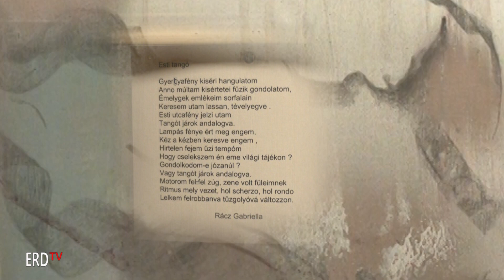Rácz Gabriella kiállítása